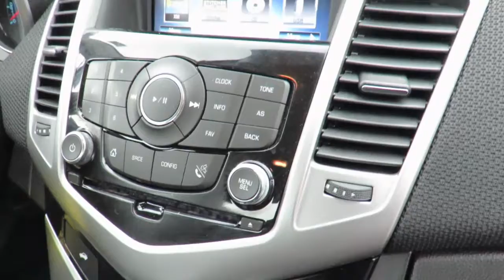2015 Chevrolet Cruze LT Blue Ray Metallic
2015 Chevrolet Cruze LT at County Chevrolet Essex